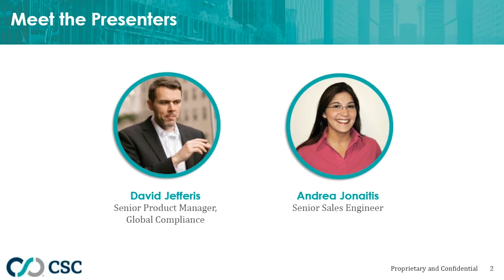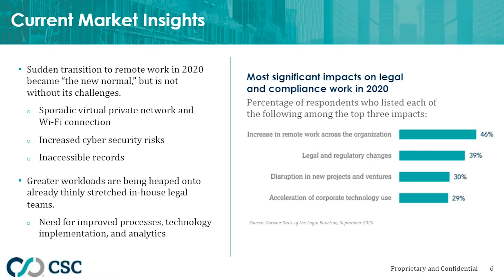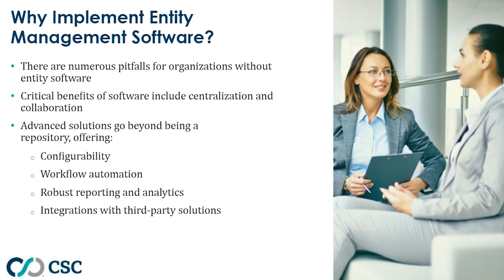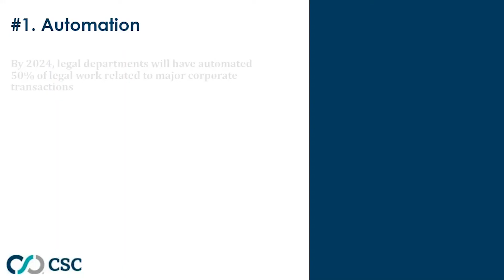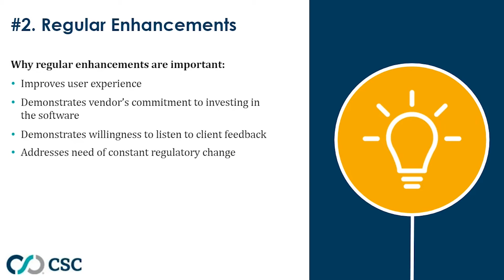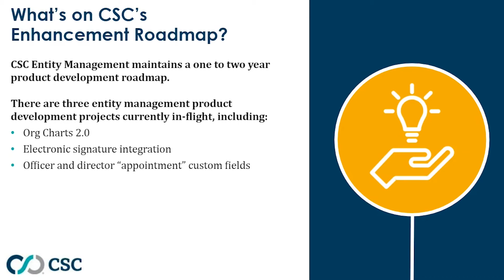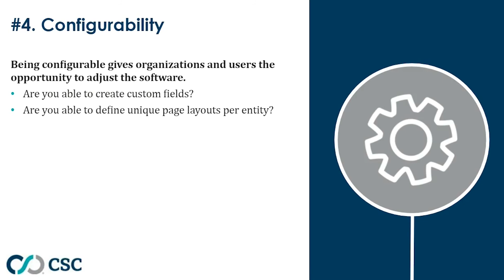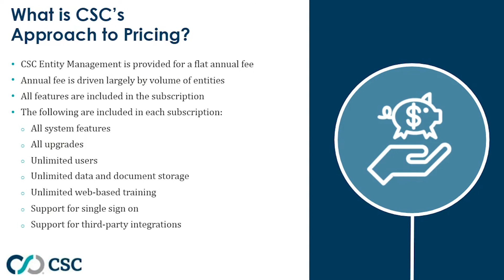Top Considerations for Selecting Entity Management Software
In the face of a hybrid workforce and increasing regulatory complexity, organizations need the right technology and service to effectively manage their subsidiary governance. Powerful entity management software can automate your compliance workflows, facilitate secure collaboration, and scale to meet your evolving needs to transform your legal operations.

Our webinar covers practical tips for how to select the right platform for your needs. You’ll learn about:

• Shifts in market trends that will impact your legal team’s operations
• Why entity management software is critical for effective corporate governance and compliance
• What essentials should be a part of your technology evaluation
• The benefits of enhanced platform customization capabilities
• How to integrate seamlessly with CSC’s registered agent, global subsidiary management, and transaction services
• How our award winning software, CSC Entity Management, can transform your legal entity management, including a preview of some upcoming features